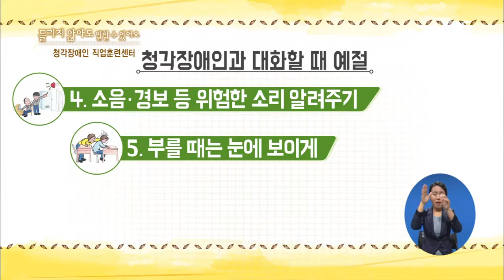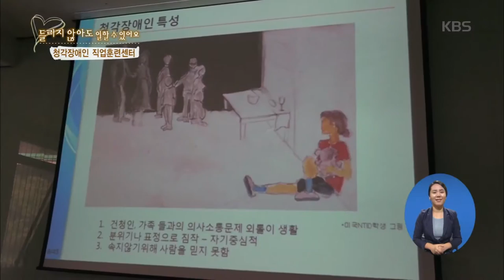사랑의 가족 - 들리지 않아도 일할 수 있어요 2.20161022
들리지 않아도 일할 수 있어요 2